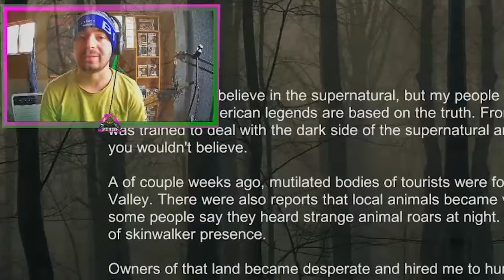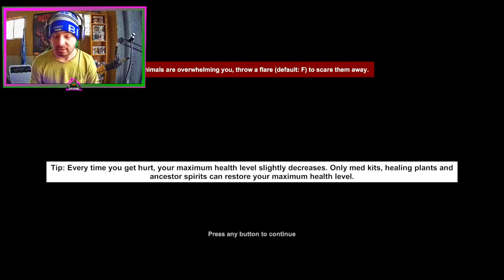Crazy Deer Monster! Skinwalker Hunt Part 1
This game was equally frustrating and horrifying